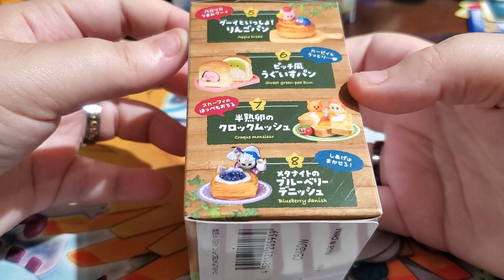Kirby Bakery Re-Ment Blind Box!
I may need more of these